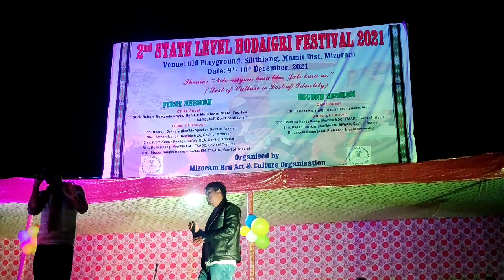Kaubru Song Live Performance By Molshoyham || 2nd State Level Hodaigiri Festival Mizoram